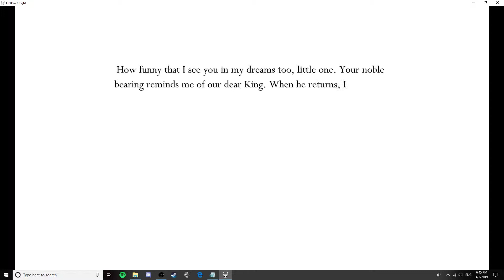Hollow Knight Gameplay: White Defender (5th Victory+Dung Statue)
Charms Used: Unbreakable Strength, Lifeblood core, Shaman Stone, and Stalwart Shell
Honestly fun, only took me around 30-45 minutes to beat 2-5.